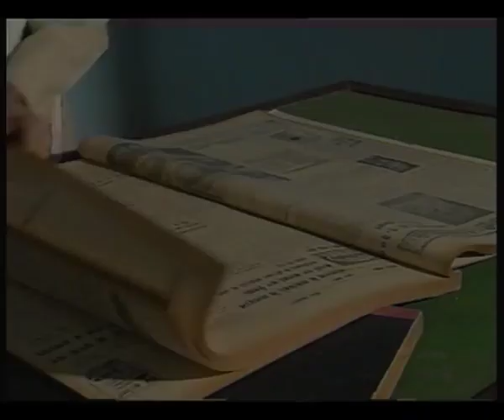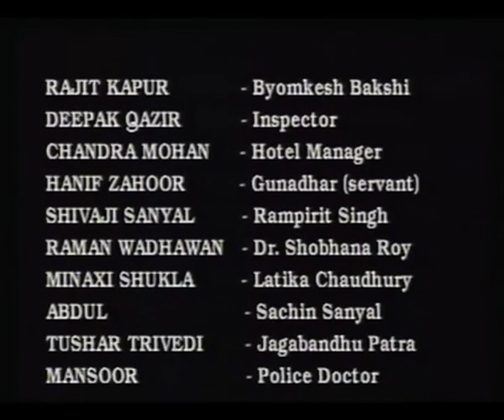Episode 28 | Kamra No 102 | Byomkesh Bakshi | ब्योमकेश बख्शी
Byomkesh Bakshi | ब्योमकेश बख्शी | All Episodes | सभी एपिसोड

ब्योमकेश बख्शी एक भारतीय-बंगाली काल्पनिक जासूस है जिसे शरदेंदु बंद्योपाध्याय ने बनाया है। कहानियों में खुद को "सत्य-साधक" या सत्यानवेशी के रूप में संदर्भित करते हुए, बख्शी को अवलोकन, तार्किक तर्क और फोरेंसिक विज्ञान के साथ उनकी प्रवीणता के लिए जाना जाता है, जिसका उपयोग वे कलकत्ता में होने वाली जटिल मामलों, आमतौर पर हत्याओं को हल करने के लिए करते हैं। बंगाली साहित्य के सबसे लोकप्रिय गुप्तचरों में से एक, कालानुक्रमिक क्रम के अनुसार, ब्योमकेश बख्शी पहली बार "पथेर कांता" कहानी में दिखाई दिए - एक कहानी जहां ब्योमकेश दिखाता है कि शुद्ध और सरल तर्क पर आधारित एक धारणा अटूट है और जब हम टूटते हैं जिसे कानून में परिस्थितिजन्य साक्ष्य के रूप में जाना जाता है, उसमें तार्किक मान्यताओं के अलावा और कुछ नहीं है। हालाँकि उनका उचित परिचय उनकी तीसरी कहानी, "सत्यन्वेषी" में दिया गया है - कोकीन की अवैध तस्करी से निपटने वाली हत्या की कहानी। वह छद्म नाम अतुल चंद्र मित्रा के नाम से प्रकट होता है। यहीं पर ब्योमकेश की मुलाकात एक लेखक अजीत बंद्योपाध्याय से होती है, जो उसका लगातार साथी बन जाता है और यह अजीत है जो ब्योमकेश की कहानियाँ सुनाता है।

Byomkesh Bakshi is an Indian-Bengali fictional detective created by Sharadindu Bandyopadhyay. Referring to himself as a "truth-seeker" or Satyanweshi in the stories, Bakshi is known for his proficiency with observation, logical reasoning, and forensic science which he uses to solve complicated cases, usually murders, occurring in Calcutta. One of the most popular sleuths of Bengali literature, According to chronological order, Byomkesh Bakshi appeared for the first time in the story "Pather Kanta" — a story where Byomkesh shows that an assumption based on pure and simple logic is unbreakable and when we break down what is known in law as circumstantial evidence, there is nothing but logical assumptions. However his proper introduction is given in his third story, "Satyanweshi" — a story of murder dealing with illegal trafficking of cocaine. He appears in alias — under the pseudonym of Atul Chandra Mitra. It is here that Byomkesh meets Ajit Bandyopadhyay, a writer, who would become a constant companion of him and it is Ajit who narrates the Byomkesh stories.

byomkesh bakshi
byomkesh bakshi all episodes
sunday suspense byomkesh bakshi
byomkesh bakshi movie
byomkesh bakshi movie
byomkesh sunday suspense
byomkesh
sunday suspense byomkesh
byomkesh bakshi sunday suspense
byomkesh bakshi audio story
durgo rahasya byomkesh
byomkesh bakshi episode 1
detective byomkesh bakshy
byomkesh movie
har har byomkesh full movie
byomkesh fanfiction
byomkesh gotro full movie
detective byomkesh bakshy trailer
byomkesh new movie
byomkesh pawrbo full movie
satyanweshi byomkesh
byomkesh bakshi full movie
byomkesh bakshi fanfiction
byomkesh audio story
mirchi bangla byomkesh
byomkesh o pinjrapole
byomkesh bakshi serial
byomkesh meher unacademy
detective byomkesh bakshi movie
bomkesh boxi movie
bomkesh boxi
vyom bakshi full episodes
byomkesh
bomkesh boxi golpo
satyanweshi
bomkesh
durgo rahasya byomkesh
byomkesh fanfiction
byomkesh new movie

ब्योमकेश बख्शी
ब्योमकेश बख्शी सभी एपिसोड
रविवार का सस्पेंस ब्योमकेश बख्शी
ब्योमकेश बख्शी फिल्म
ब्योमकेश बख्शी फिल्म
ब्योमकेश रविवार सस्पेंस
ब्योमकेश
रविवार का सस्पेंस ब्योमकेश
ब्योमकेश बख्शी रविवार सस्पेंस
ब्योमकेश बख्शी ऑडियो स्टोरी
दुर्गो रहस्य ब्योमकेश
ब्योमकेश बख्शी एपिसोड 1
जासूस ब्योमकेश बख्शी
ब्योमकेश फिल्म
हर हर ब्योमकेश पूरी फिल्म
ब्योमकेश फैनफिक्शन
ब्योमकेश गोत्रो पूरी फिल्म
जासूस ब्योमकेश बख्शी ट्रेलर
ब्योमकेश नई फिल्म
ब्योमकेश पौरबो पूरी फिल्म
सत्यान्वेषी ब्योमकेश
ब्योमकेश बख्शी पूरी फिल्म
ब्योमकेश बख्शी फैनफिक्शन
ब्योमकेश ऑडियो स्टोरी
मिर्ची बंगला ब्योमकेश
ब्योमकेश ओ पिंजरापोल
ब्योमकेश बख्शी सीरियल
ब्योमकेश मेहर अकादमी
जासूस ब्योमकेश बख्शी फिल्म
बोमकेश बॉक्सी फिल्म
बोम्केश बॉक्सी
व्योम बख्शी पूर्ण एपिसोड
ब्योमकेश
बोम्केश बॉक्सी गोलपो
सत्यान्वेषी
बोम्केश
दुर्गो रहस्य ब्योमकेश
ब्योमकेश फैनफिक्शन
ब्योमकेश नई फिल्म